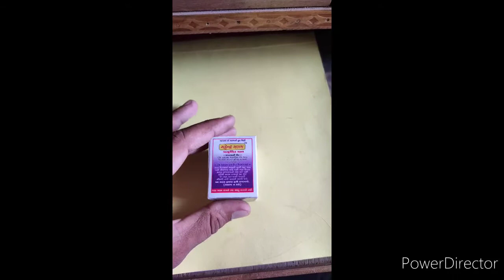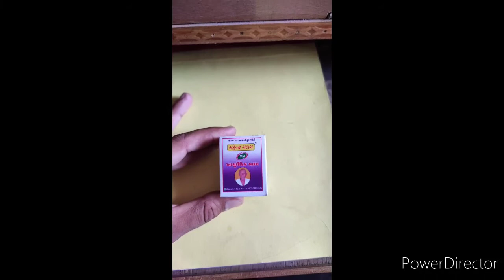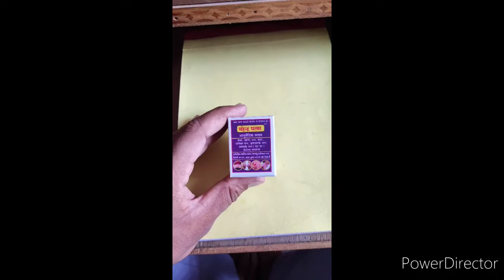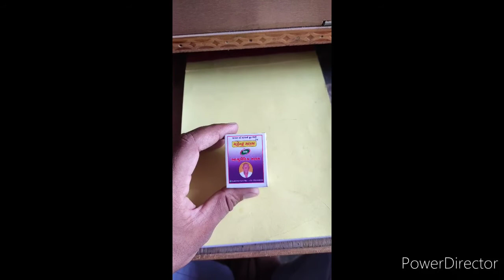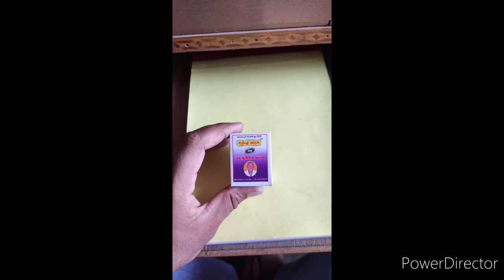dad aur khujli chutkiyo me gayab 100% prove